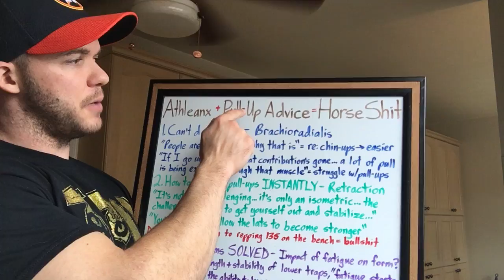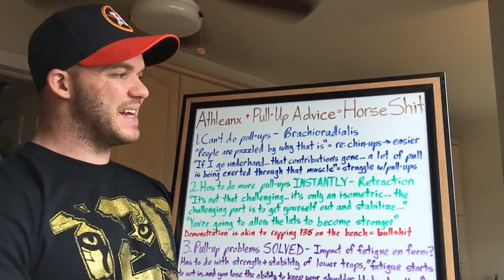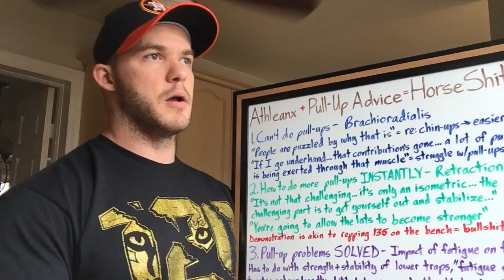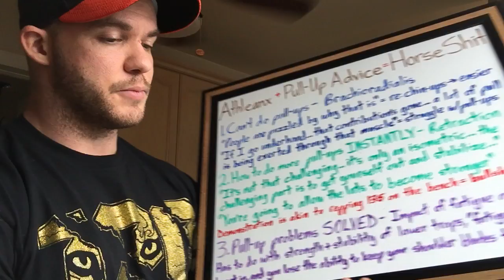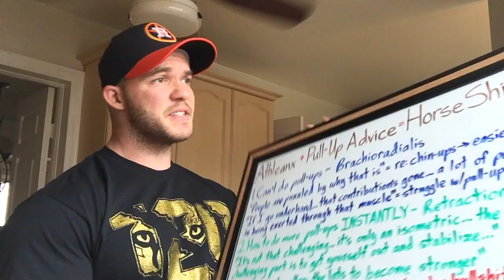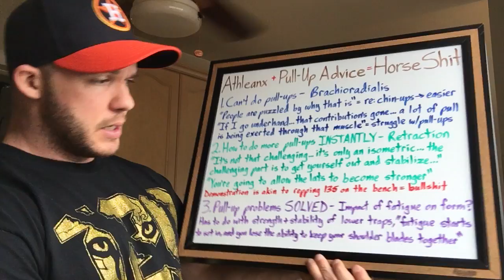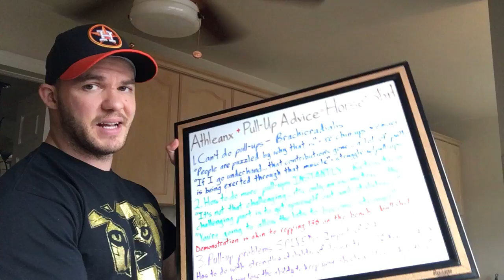AthleanX More Garbage Pull-Up Advice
The brachioradialis is not why pull-ups are harder than chin-ups - because this muscle is in a position in which its capacity to produce force is higher when performing a pull-up in comparison to performing a chin-up, if this muscle was the determining factor, then pull-ups would in fact be easier.

Momentum lowers the mass to overcome, therefore holding an isometric contraction is harder, or at least requires more force to be produced in comparison to a concentric action, and also prevents the muscles from disengaging - therefore performing a drill that pre-exhausts the major muscles responsible for the direction of effort is useless, even if it may activate muscles responsible for providing stability (not to mention, the direction of effort when performing the drill designed to activate these smaller, and less significant muscles, is nothing like the direction of effort when performing a pull-up or chin-up in the first place).

A muscle's capacity to produce force is at its highest when it's at, or near, its mid-range, and lowest at its fully lengthened and shortened position. When fatigue begins to set in, the body compensates to increase the demand on the biggest, strongest muscles, and consequentially reduce the demand on the smallest, weakest muscles. It's is strictly coincidental that when the body makes the appropriate course correction to dump greater stress onto the lats, it's concurrently positioning the weaker, less significant muscles in a position in which their capacity to contribute to the lift is minimized.